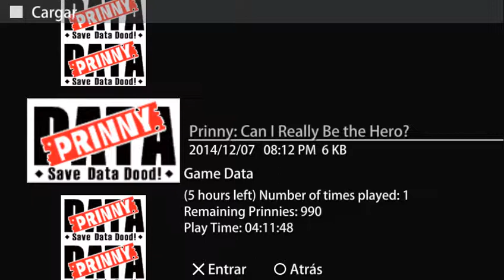Prinny: Can I really be the Hero? (Hell's Finest) - Magma Hideout (5 hours left)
. After 2 hours trying to get an acceptable playthrough I have nothing nice to say about this stage nor it's boss.

Ninja!

. Tras 2 horas intentando conseguir un playthrough aceptable, no tengo nada agradable que decir sobre este nivel ni de su jefe.

¡Ninja!